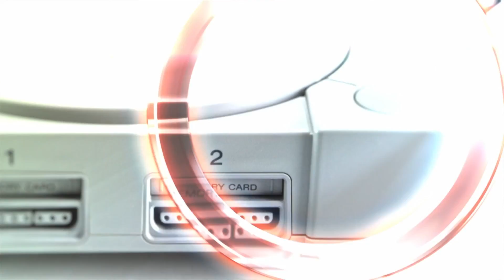FP CRASH BANDICOOT N SANE TRILOGY /1/ PS4, LEVEL 3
FP /Firts Play/ on Crash Bandicoot for PS4
GAMEPLAY LEVEL 3 The great gate

This is my favorite game for PS1 and now i play this game on PS4, This is my first play on Crash Bandicoot for PS4 and for this platform is verry hard :D.
In time, I'll get clean gameplay without so many mistakes, but now funny with this :D

video edit:
SHAREfactory™